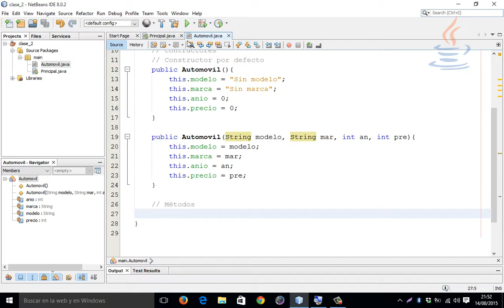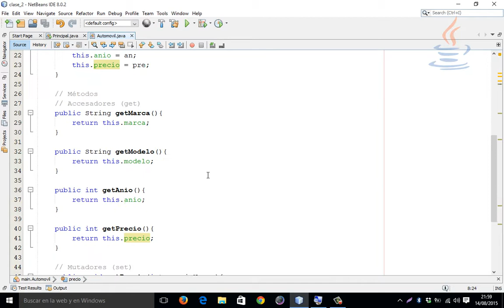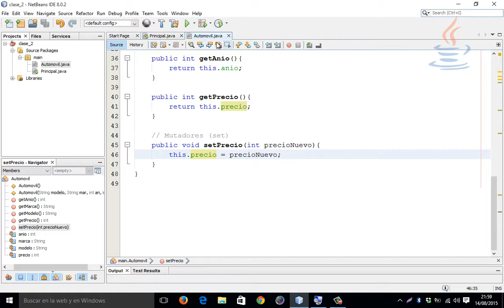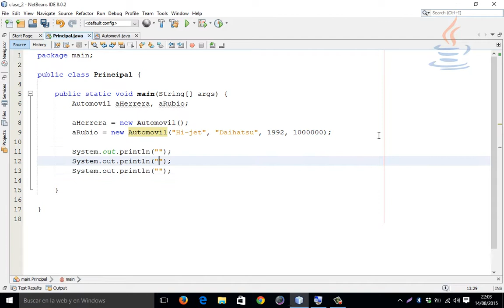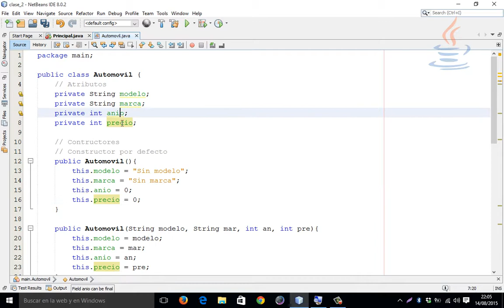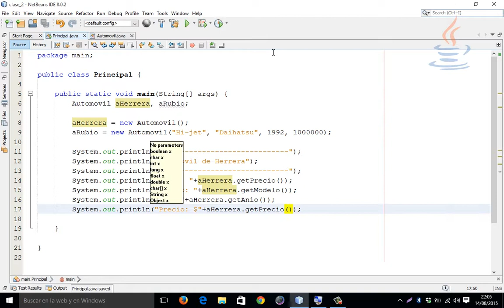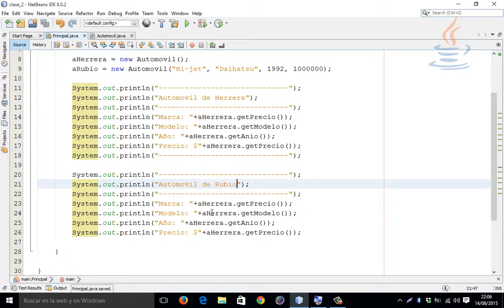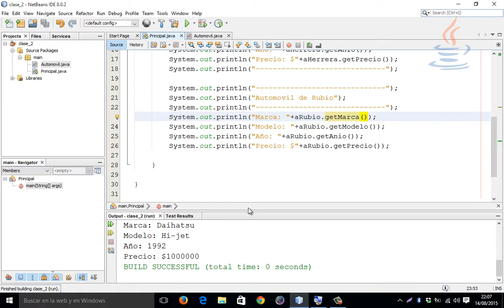5.- [Curso java básico] Get y Set (Accesadores y Mutadores)